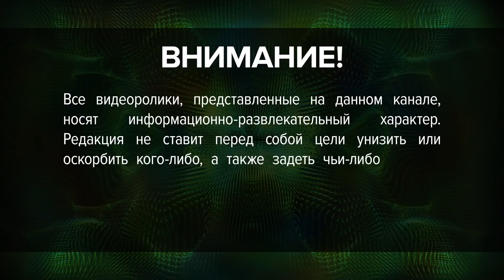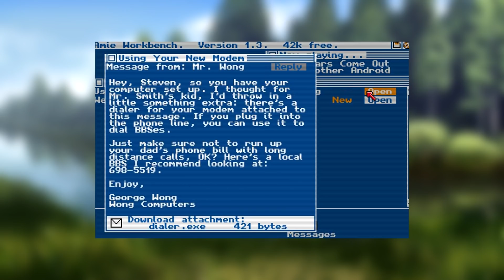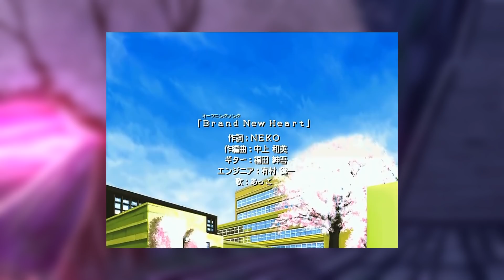ИСТОРИЯ ВИЗУАЛЬНЫХ НОВЕЛЛ | Часть первая